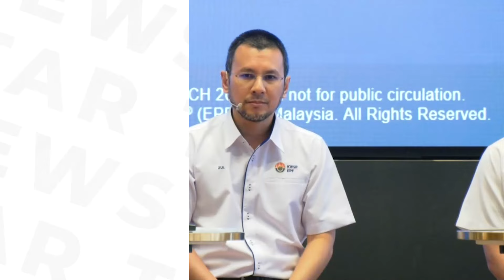No change in mandatory EPF contribution rates expected with new Account 3, says CEO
The Employees Provident Fund (EPF) is not expecting any changes in mandatory contribution rates once the flexible account, or Account 3, is rolled out, says EPF chief executive officer Ahmad Zulqarnain Onn.